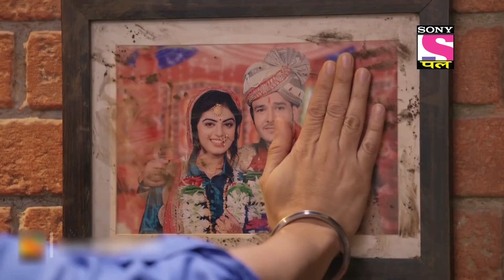Patiala Babes | Full Episode | Episode 183 | 13th November, 2021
Episode 183: Police Charge Sheet
Mini reads a police charge sheet report where she finds horrifying news. This news shakes her up well. She tries to hide her feelings in front of Babes. Hanuman, on the other side, is nostalgic and misses his wife.